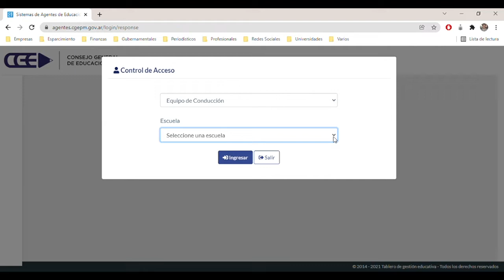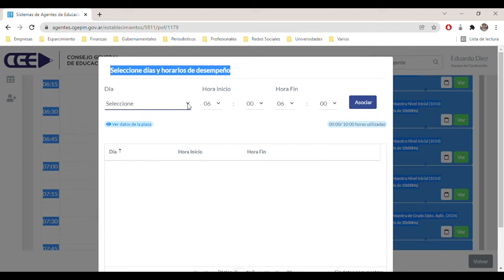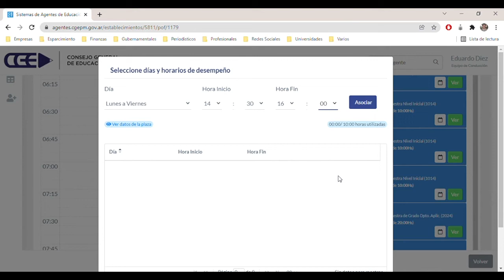CGE MISIONES - Equipo de Conducción 06 - Carga de Desempeño Nivel Primario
Capacitación  - Sistema de gestión de agentes.